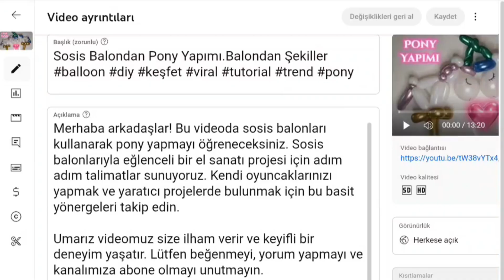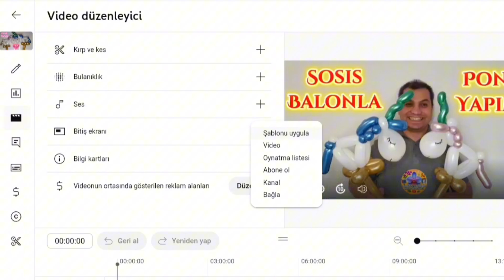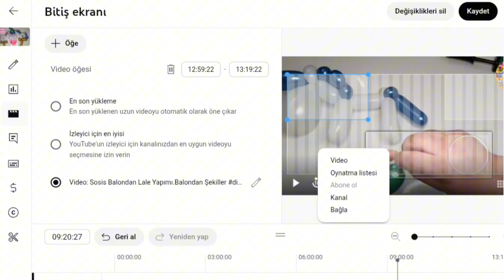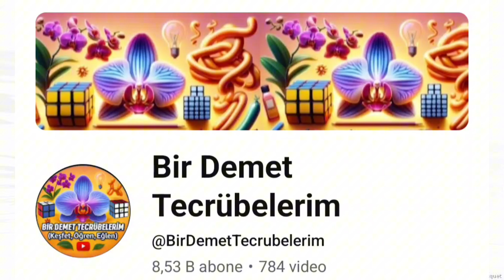🎬 YouTube’da Son Ekrana Link Ekleme Nasıl Yapılır? 🎥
Bu videoda, YouTube videolarınızın sonuna nasıl önerilen videolar ve oynatma listeleri ekleyebileceğinizi adım adım gösteriyorum. “Bitiş ekranı” (end screen) özelliğini kullanarak izleyicileri diğer videolarınıza yönlendirmek artık çok kolay!

✅ Bitiş ekranı nedir?
✅ Videoya sonradan nasıl eklenir?
✅ Hangi videolar önerilebilir?
✅ Mobil ve masaüstü kullanıcılar için görsel ipuçları!

💡 Özellikle eğitim, hobi veya çocuk içerikleri üretiyorsanız, izlenmelerinizi artırmak için bu taktikleri mutlaka uygulayın!